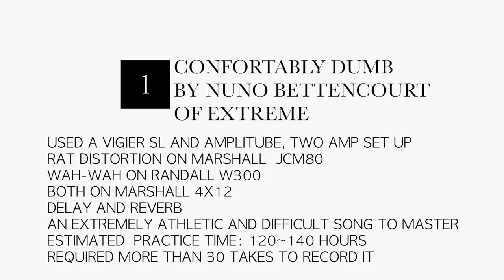PEDRO DUARTE plays Nuno Bettencourt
Portuguese guitar player Pedro Duarte performs "Comfortably Dumb" by Nuno Bettencourt at original speed over backing track.